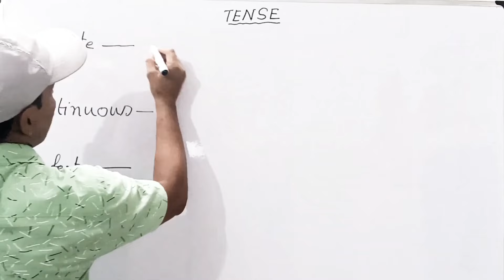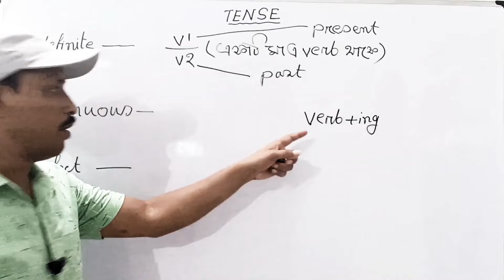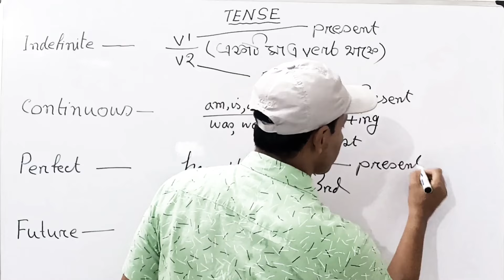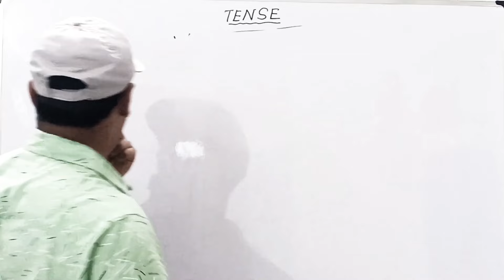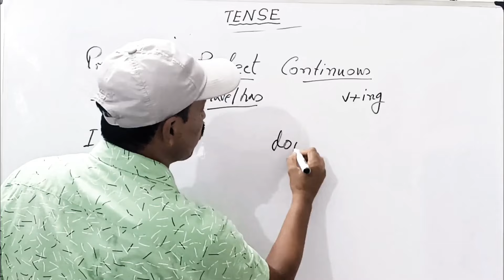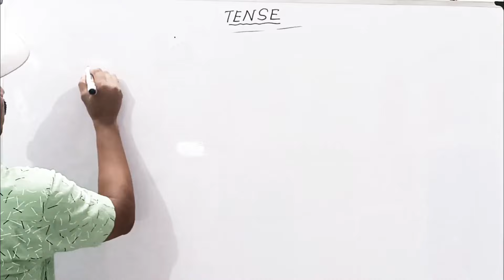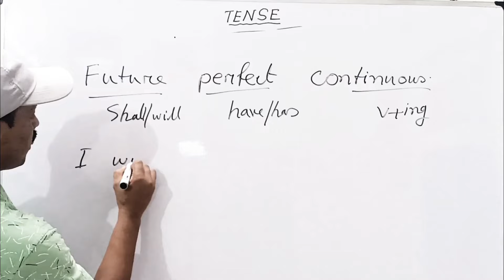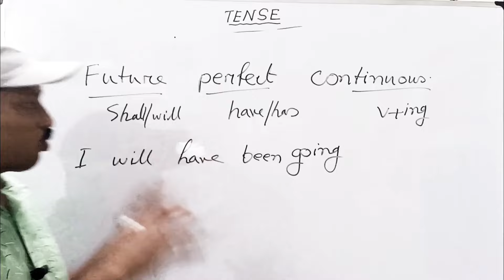মাত্র 10 মিনিটে Tenses শেখার সহজ উপায়||মুখে মুখে হবে Tense||Complete Tenses||Dipankar Sir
📌নোটস বা সাজেশন জন্য আমাদের website Link 🔗:-